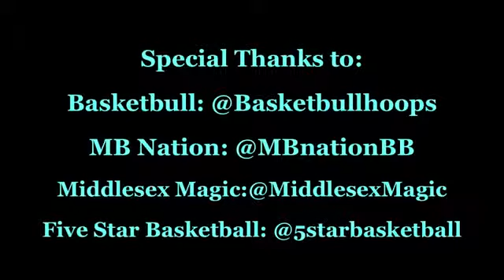Middlesex Magic 2012 Basketbull HOF National Invitational Champions - Junior boys